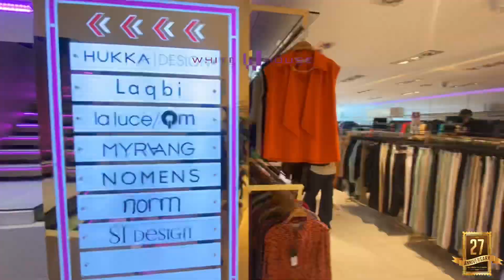WHİTE HOUSE STORES -1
WHITE HOUSE STORES-1